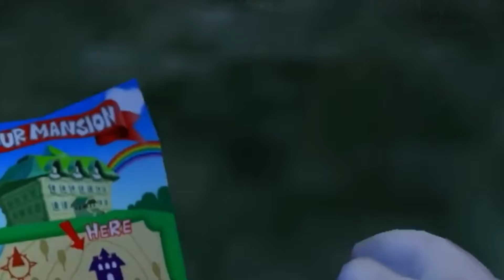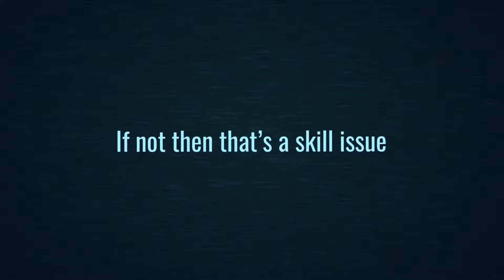[YTP] The Amazing Digital Circus: Kinger fails to counter Ambush